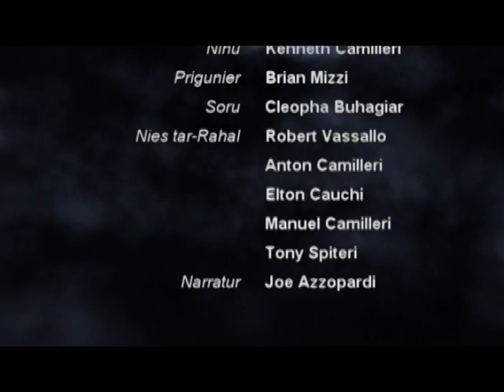LUCREZIA Short Film Malta 10min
Lucrezia was originally shot just for fun with a simple 4MP Fuji Camera. Shooting took us two months and the end result was a 97min long film in Sepia colour. Was shortened to 10min for The Malta International TV Short Film Fest and The Malta Cine Circle Competition 2009. Winner of Viewers' Choice Award in the former and placed 2nd overall, best editing and best cinematography in the latter. I would like to thank all my friends who took part in it and all those who helped. ENJOY.